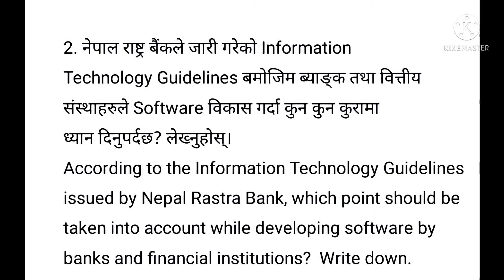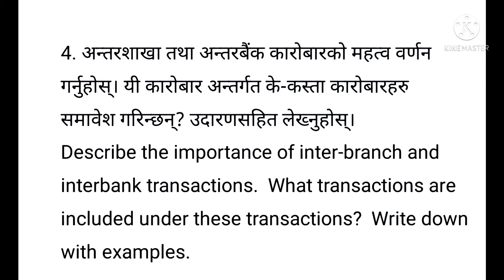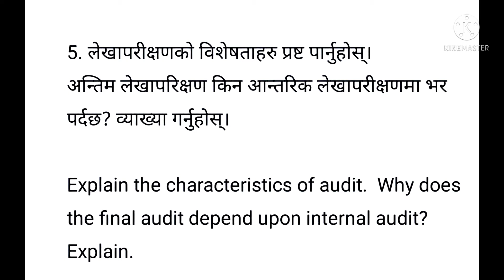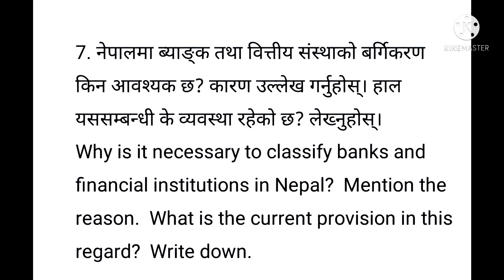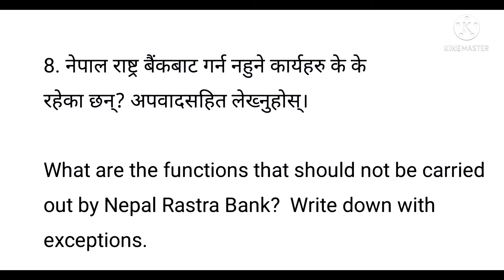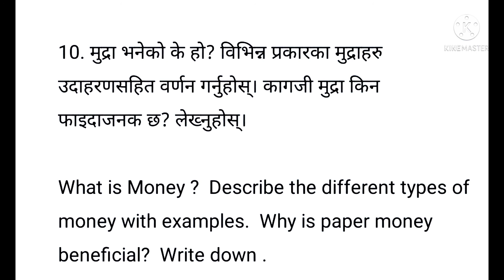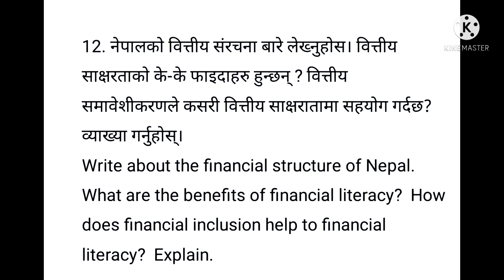SET - 7:- "Banking Important Question" By Mr. Sunil Thapa ✍️✍️✍️✍️Adbl#NBL#RBB#NRB#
Easy way to crack exam 🙏🙏🙏🙏🙏